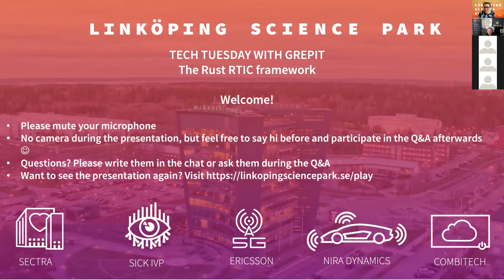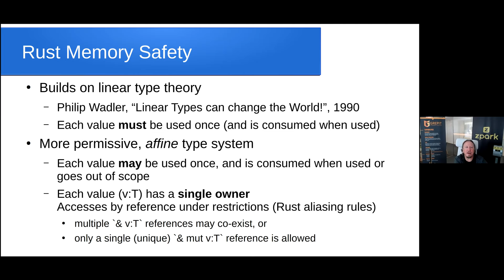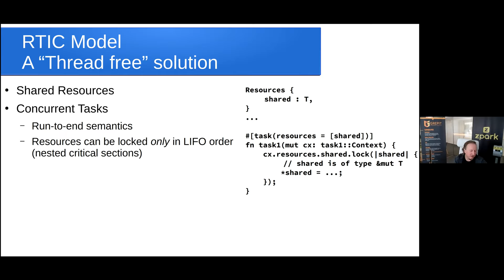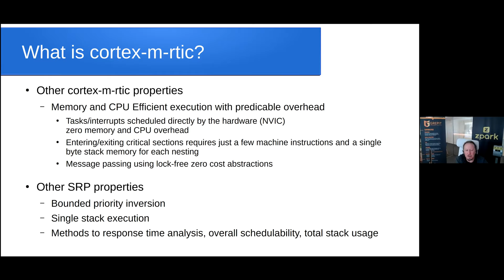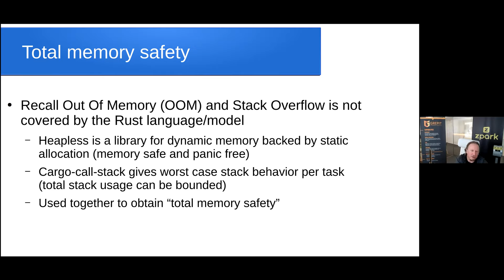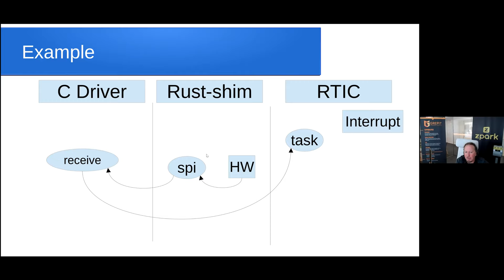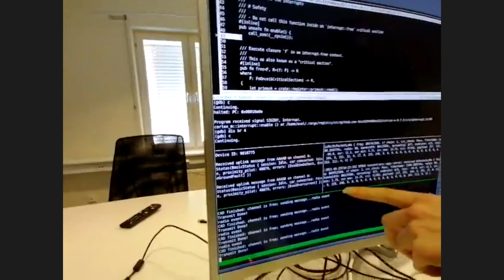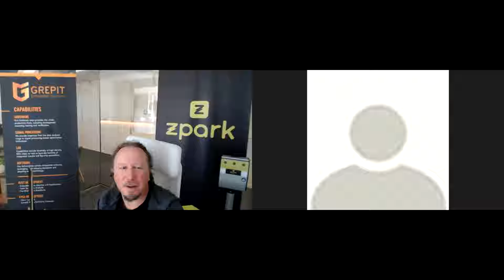Tech Tuesday Special with Grepit about the Rust RTIC framework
Welcome to tech talk and lunch lecture! Grepit brings the Rust RTIC framework to Your lunch table. A framework for embedded real-time programming in Rust, combining Performance, Reliability and Productivity with Race- and Deadlock-free Real-Time Execution. We will showcase RTIC based products in mission and safety critical applications. And Yes, there is finally a ”free lunch” for safe and secure embedded programming, welcome to join!

Speaker: Per Lindgren, Andreas Lundqvist